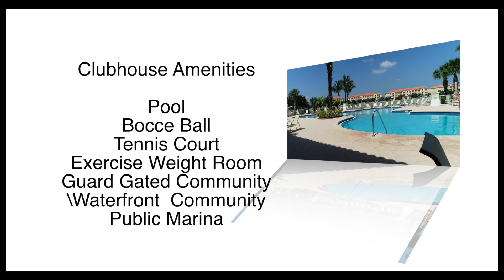26 Harbour Isles West #301, Fort Pierce, Florida 34949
ENJOY WIDE WATER VIEWS FROM THIS GORGEOUS HARBOUR ISLE END UNIT. TASTEFULLY UPGRADED WITH LUXURY VINYL PANELING FLOORING IN THE KITCHEN AND LIVING AREAS, NEWER APPLIANCES INCLUDING INDUCTION STOVE AND CONVECTION OVEN AND PULL OUT DRAWERS,.WASHER AND DRYER INCLUDED. PLANTATION SHUTTERS THROUGHOUT AND A CUSTOM HUNTER VERTIGLIDE FOR THE IMPACT SLIDING DOOR. FULLY FURNISHED OFFICE/DEN OFF THE LAUNDRY ROOM. NEW CABINETS WITH GRANITE IN THE SUNROOM OVERLOOKING THE PICTURESQUE INDIAN RIVER. THIS UNIT IS STEPS AWAY FROM THE CLUBHOUSE, POOL, EXERCISE FACILITY AND TENNIS. OWNER HAS PRICED THIS FOR AN IMMEDIATE SALE! SEE TODAY!